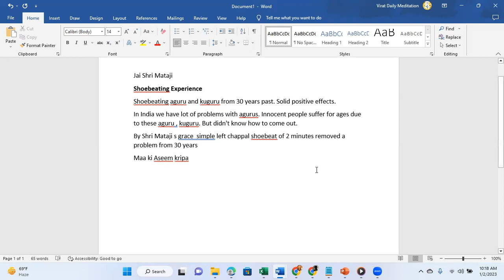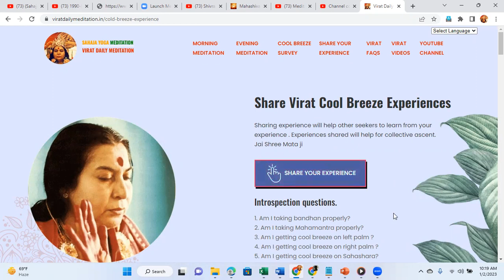Experience Sharing after shoebeating False gurus